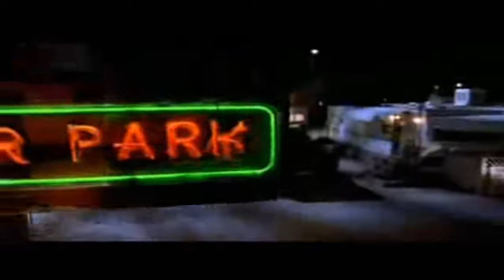Eminem Guilty Conscience Music Video HD